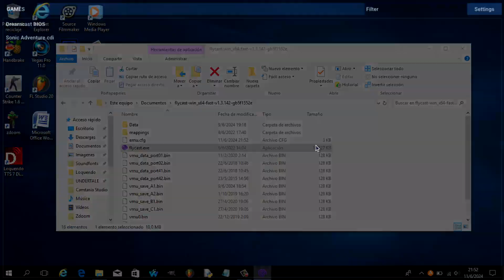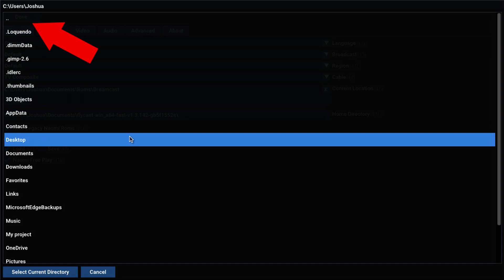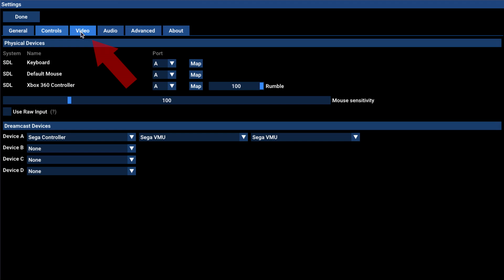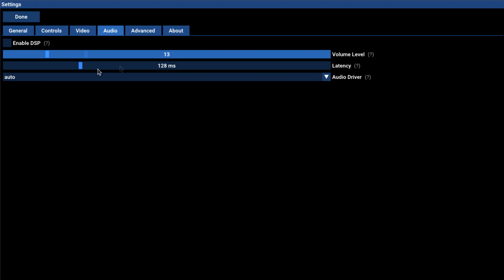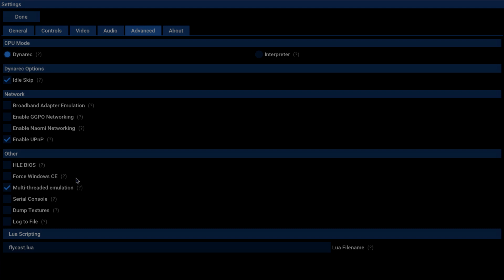Como configurar Flycast para PC FACILMENTE + Como configurar controles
Buenas, bienvenidos a un nuevo video
Espero que te guste el video :D